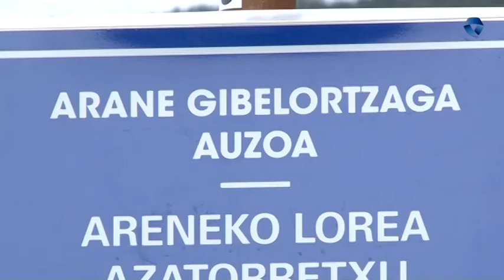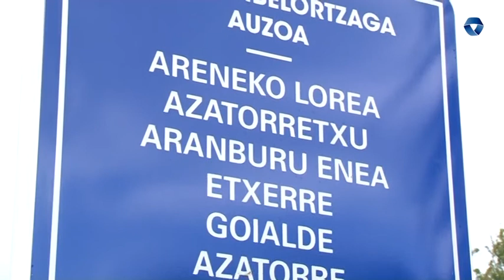ARENE ETA MAÑU AUZOETAKO BASERRIAK EZAGUTZEKO SEINALEZTAPENA JARRI DU BERMEOKO UDALAK